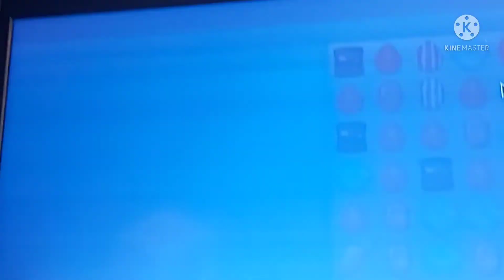CandyCrushSodaSaga LEVEL 1 || NAG TRY LANG❣